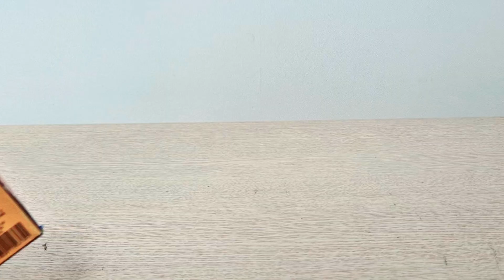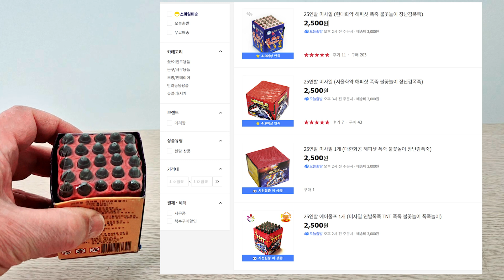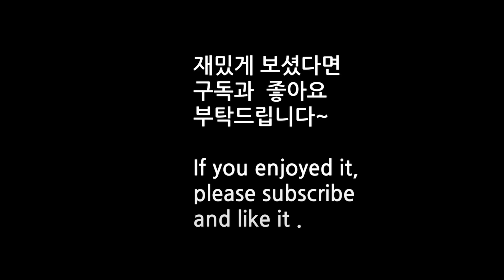25연발 폭죽 +RC트럭 = 다연장 로켓 Multiple Rocket Launcher Syste Made with Firecracker & R/C Car